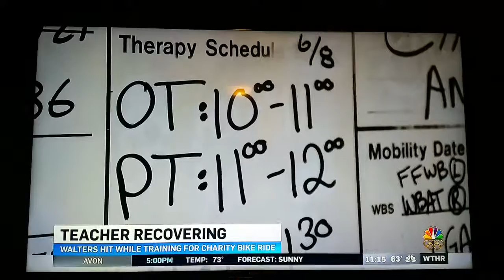The Wandering Project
Donita Walters Update ♡♡♡